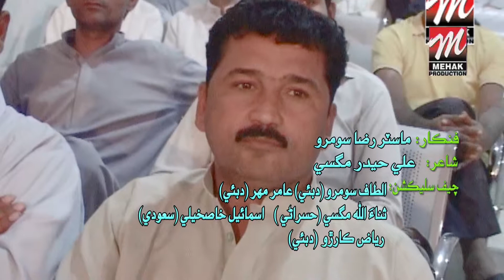Master Raza Soomro ( Album Jani ) Oh Dilbar Aa Hali Edi